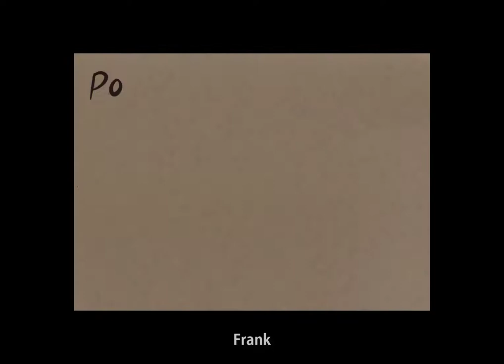Pointers in Need Art Donation - 'Frank' on iPad Pro with iPencil and Procreate No.17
Pointers in Need Art Commissions 2019